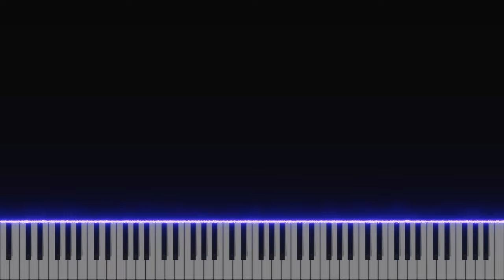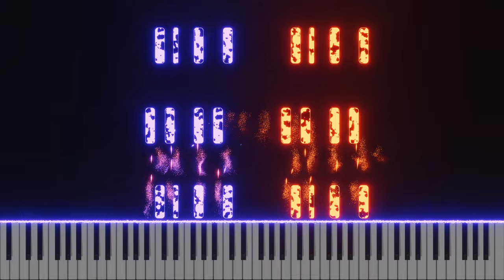Sonata No. 1 MVT II (ORIGINAL COMPOSITION)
The 2nd movement of my "first sonata".

I don't think I made it slow enough. Most 2nd movements have a slow tempo.

The 3rd movement is more crazier than this! (Especially the ending!)

You are able to use this and the rest of the movements in your videos.